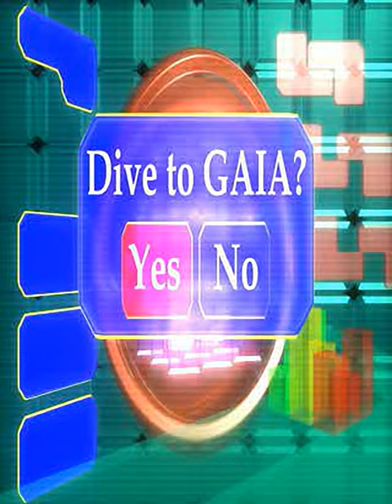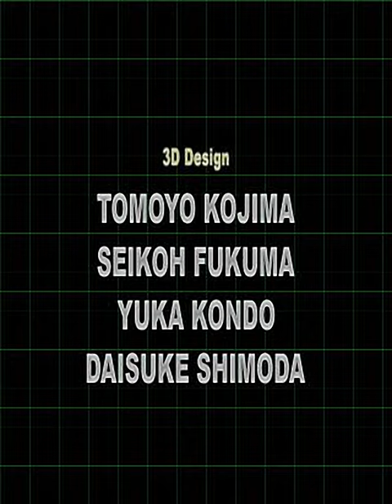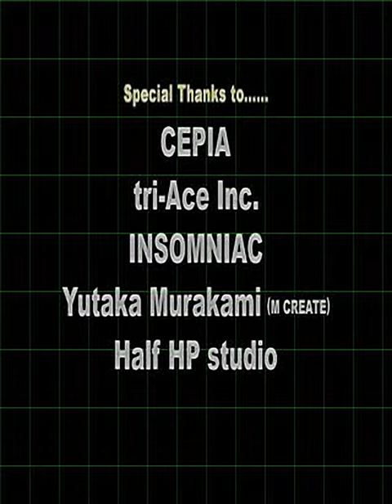Digimon World 2 all videos for the Playstation 1